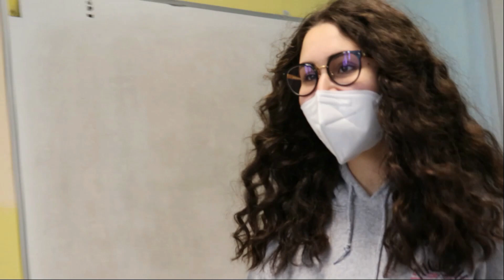3A LS KAOS Art brut L'arte inconsapevole